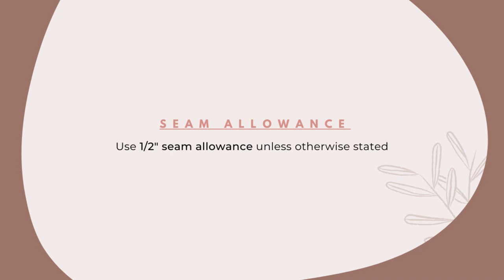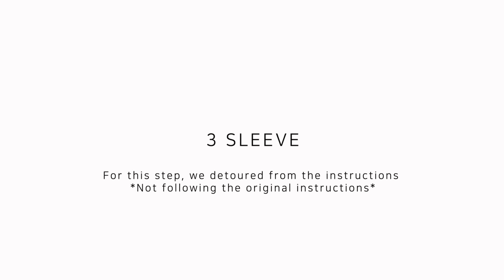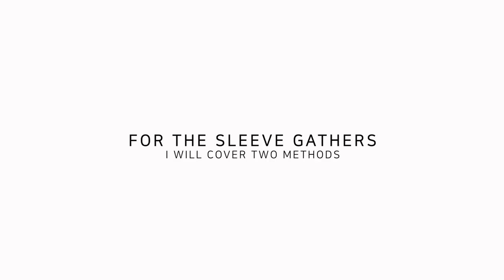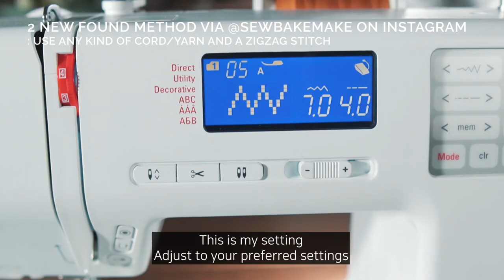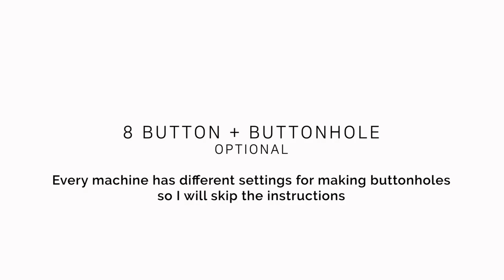Zero Waste Gather Dress from Birgitta Helmersson | Sewing Therapy's Sew Along Tutorial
I hope you join me in this special Sewing Therapy tutorial to explore this zero waste pattern (and hopefully more) that creates a beautiful dress that is wonderful to wear and wonderful for our planet.

If you want written instruction along with the video, you can also check out and sign up on my blog.

Material

ZW Gather Dress by Birgitta Hemersson (Only PDF available)

All the fabrics I use are from either Dailylike Canada or Two O Nine Fabric Studio.
Dailylike Canada
Two O Nine Fabric Studio

Timecodes
0:00 - Intro
1:30 - Seam Allowance / Materials / Cutting
1:57 - 1. Back Neck Facing
2:45 - 2. Assemble Bodice
3:11 - 3. Sleeve
4:33 - For the Sleeve Gathers (Two Methods)
7:36 - 4. Neck Band
9:12 - 5. Pocket
12:23 - 6. Skirt
13:43 - 7. Side Seam Face + Hem
15:32 - 8. Button + Buttonhole
16:39 - Outro

I will get back to you within 1~2 days. I usually just check emails once a day. I spend more time creating and doing my projects (including YouTube Channel), so I can actually provide a better value to people who love sewing and visit my channel, blog and business. Thank you.